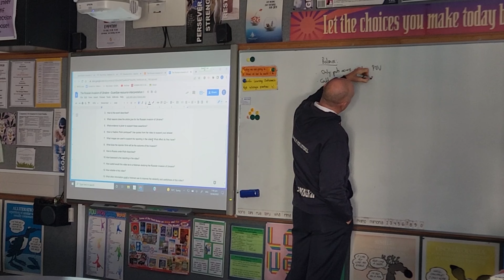Craig. History - Lesson Observation, 14 April 2022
Craig lesson observation. Waikato Diocesan School 14/422